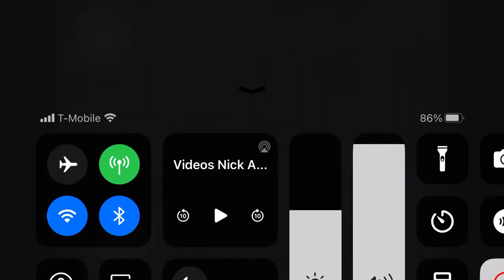Nickelodeon Arcade Part 2